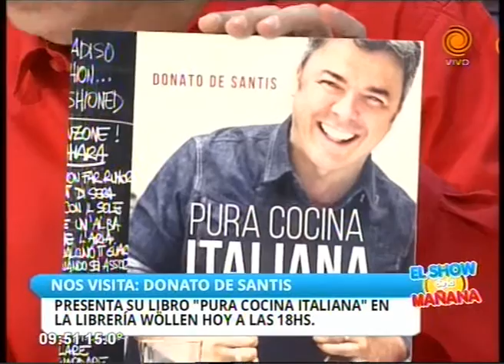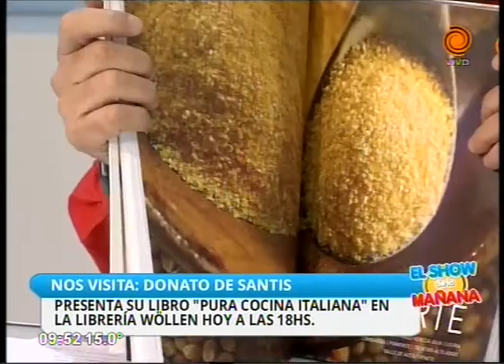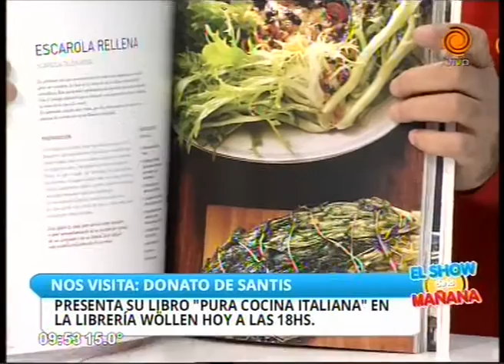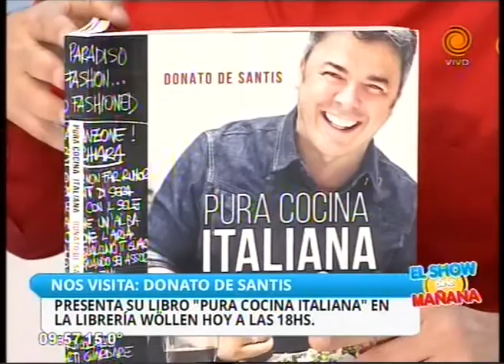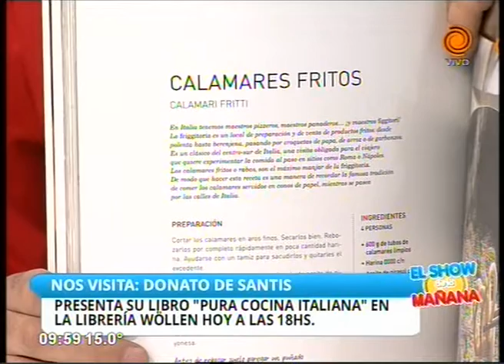Libro Pura cocina italiana por Donato 18 12 2015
El chef Donato De Santis presenta su libro "Pura cocina italiana" hoy en la Librería Wöllen a las 18hs. Donato visitó el Show de la Mañana y nos adelantó algunas de las propuesta culinarias que ofrece su recetario.